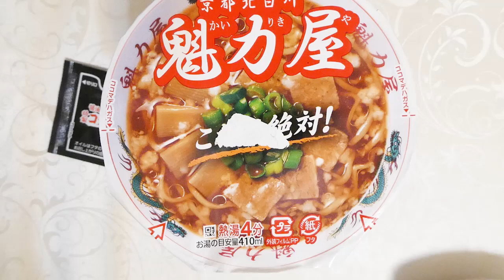日清食品 魁力屋 京都背脂醤油ラーメン 食べてみた (カップ麺日記 No.2330)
背脂の品質を追求したスッキリとした中にもコクと深みのある鶏ガラ醤油スープで、特製コク旨オイルを加えれば醤油の芳醇な香りが一気に広がるとともにスープのコクと旨みが際立って深みがプラスされます。中細のストレート油揚げ麺＆具材は背脂加工品、大豆たん白加工品、味付メンマ、ねぎ。〔税抜き267円〕